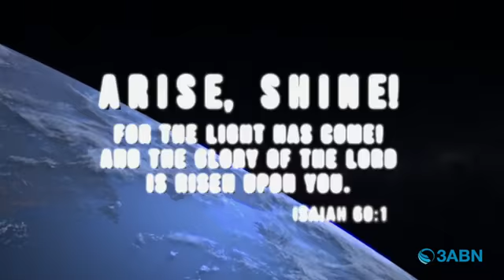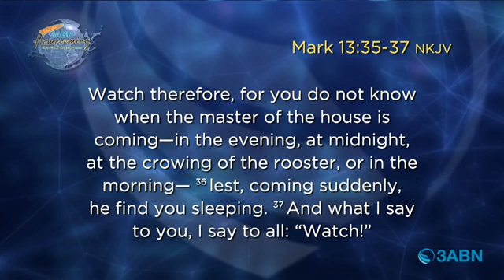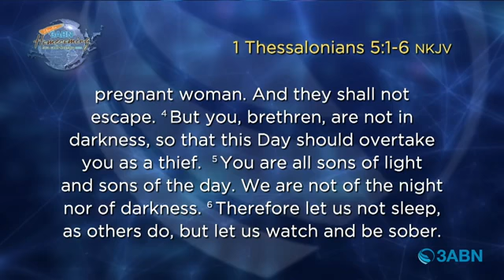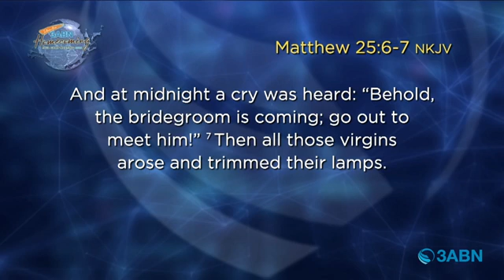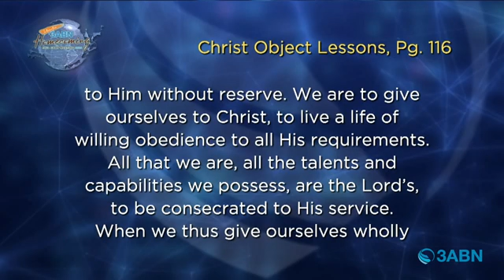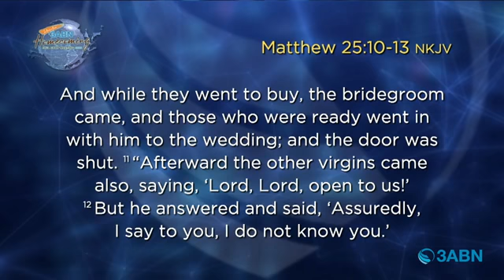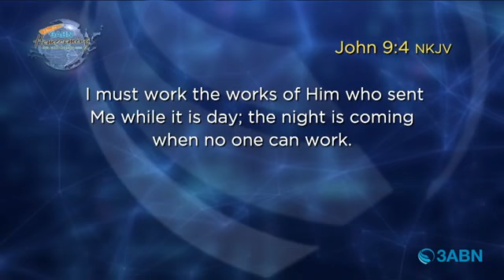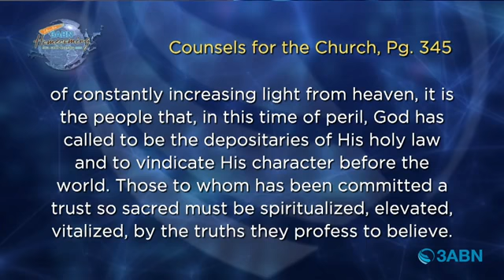Arise and Shine